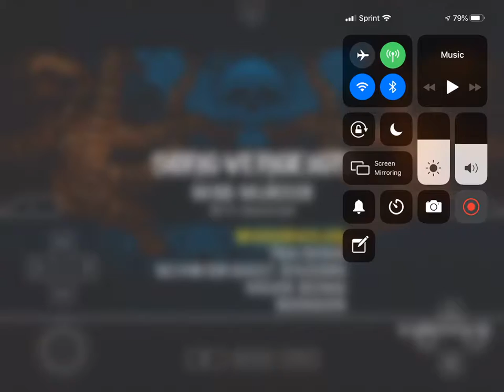Rock Band Unplugged Miss Murder Drums Expert 3 star pass PSP on PPSSPP